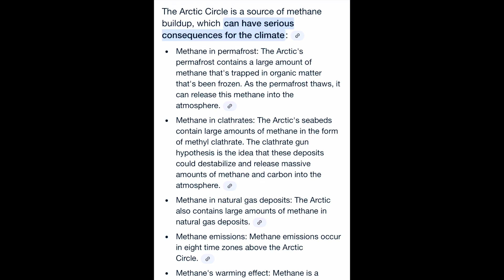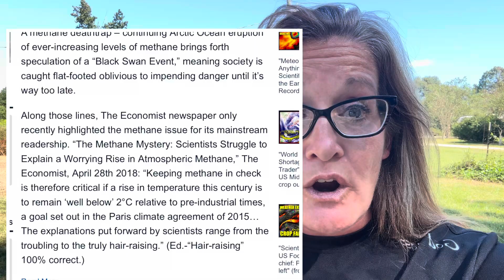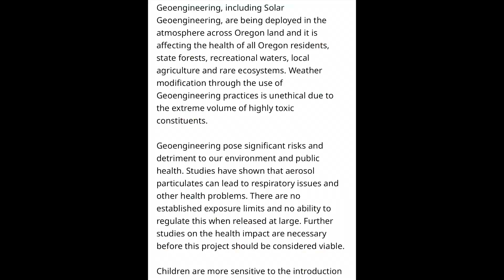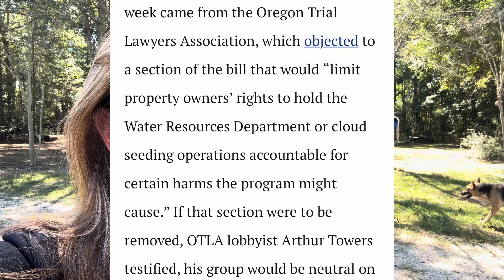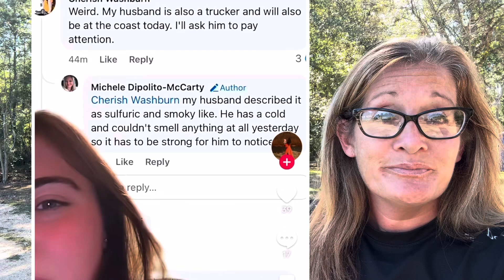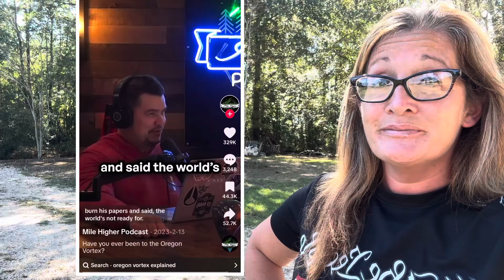WHAT is that smell in OREGON/WASHINGTON & CANADA?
Published 9:50 p.m. ET Sept. 25, 2024 | Updated 9:58 p.m. ET
An unpleasant and mysterious odor has lingered in southwest Washington state, wafting over multiple communities overnight.
Cowlitz County Emergency Management Services began to field 911 calls from residents about the smell around 6:30 p.m. on Tuesday, according to a statement obtained by USA TODAY.

Their monitoring stations measure the compositions of gases coming from vents, as well as the amount of sulfur dioxide emitted from Mount St. Helens.
The U.S. Geological Survey said it was "very confident" that the smell is not related to volcanoes, as the systems show no increase or change in the composition in Mount St. Helens' gases.

People in southern Washington and parts of Oregon have been alerting FOX 12 about a strong, strange smell. Even Canada along the I-5 corridor is smelling it.

The East Siberian Sea is "boiling with methane", scientists have called what they are witnessing "truly terrifying". Massive methane eruptions are pushing the planet toward Venus Syndrome. With the use of patented artificial ice nucleating elements / processes, the climate engineers are completely committed to chemically ice nucleating the polar regions. Geoengineering operations are part of an unimaginably desperate and destructive attempt to cover up the rapidly unfolding methane catastrophe. For well over 70 years global powers have been consistently ramping up covert climate engineering programs that have now all but completely derailed the planet's life support systems. Without the knowledge or consent of their populations, governments around the world colluded and collaborated on the organization and deployment of incredibly destructive climate "intervention" programs that are further fueling the catastrophic consequences of anthropogenic activity on planet Earth.
Of all the forms of decimation the human race has inflicted on our formerly thriving biosphere, the ongoing geoengineering assault is mathematically the most ominous and destructive.

Tucked below the vastness of the Arctic's permafrost ice lies a climate-changing sea of methane gas. It's trapped below the ever-present layers of ice, slowly leaking out when cracks appear. Any sort of sudden change in the nature of the permafrost could release what researchers believe to be several million cubic feet of the environment-damaging gas.
"At present, the leakage from below permafrost is very low, but factors such as glacial retreat and permafrost thawing may lift the lid' on this in the future," Thomas Birchall—a geologist at Norway's University Center in Svalbard and lead author of a new study published in Frontiers in EarthScience-said in a statement.

The researchers studying the world below the permafrost were surprised to find such an ocean of methane gas, which can migrate beneath the cold seal of the permafrost and potentially escape. Any large-scale seeping of the gas could cause a potentially damaging loop of warming— the methane would force more permafrost thaw, which would then lead to additional gas releases. It's a cycle that wouldn't be kind to Earth.